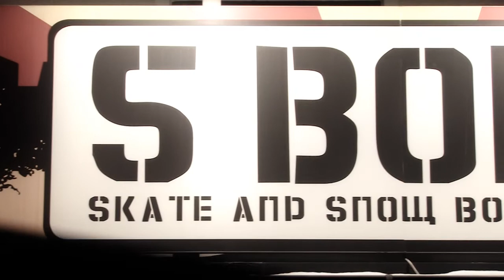wintertime @ 5boro austria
always nice to come back home for holidays. a session with the boys from the 5boro.at shop in gmunden, austria. yep, they have an indoor miniramp there, check their page!

music: "mos dub - mr. universe" by max tannone - available for free @